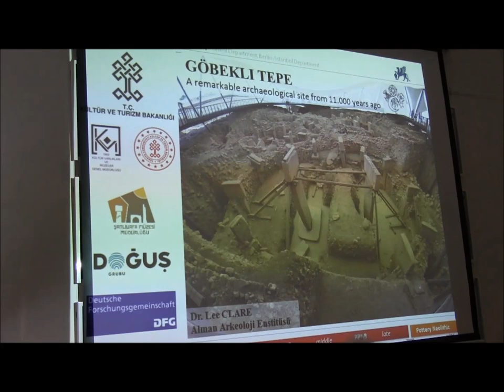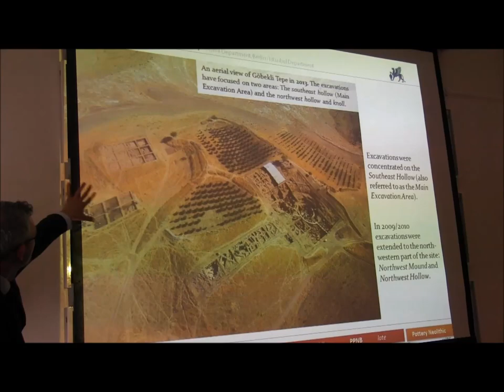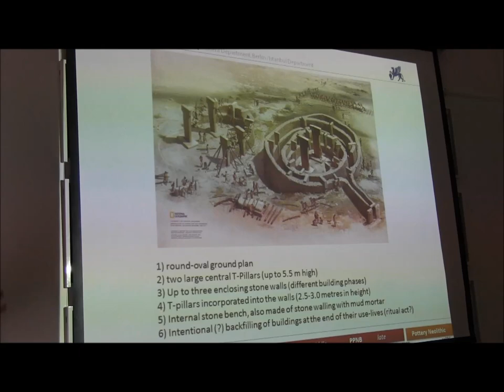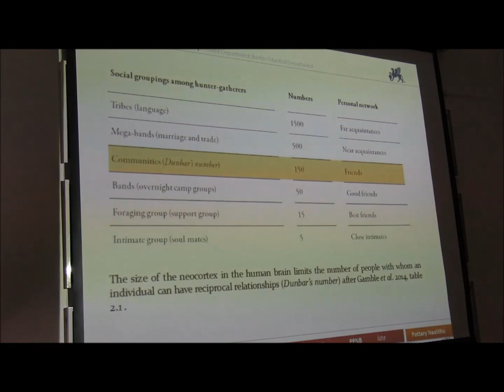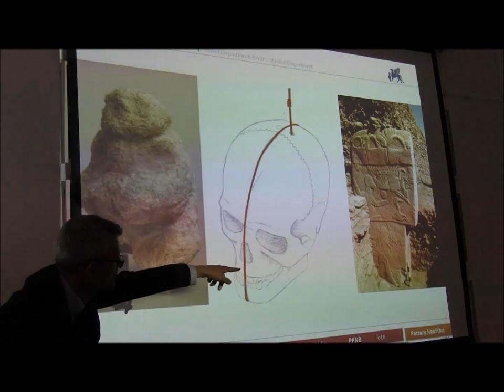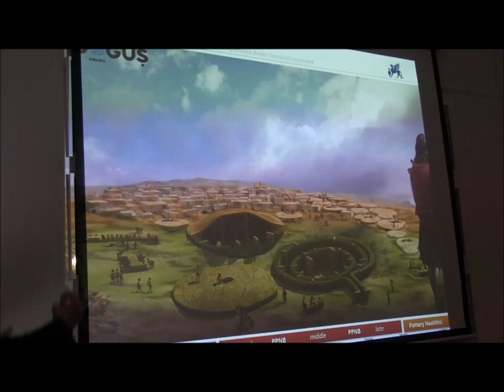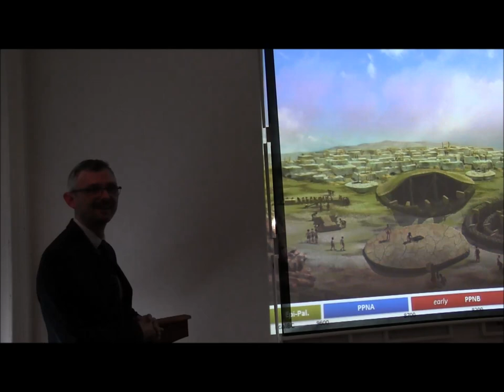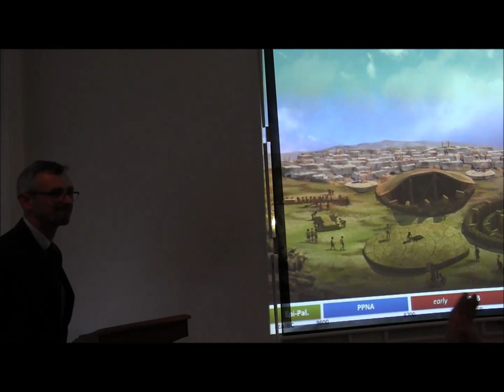Lee Clare: Göbekli Tepe - A remarkable archaeological site from 11,000 years ago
Lecture by Lee Clare: ‘Göbekli Tepe - A remarkable archaeological site from 11,000 years ago’ - flyer